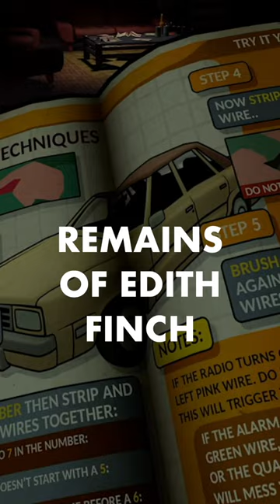FIREWATCH but with murder | KILLER FREQUENCY PREVIEW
Ever wanted to be a Disc Jockey at a radio station in the 80's? Ever wanted to  stop a serial killer and save lives? Killer Frequency has you covered.